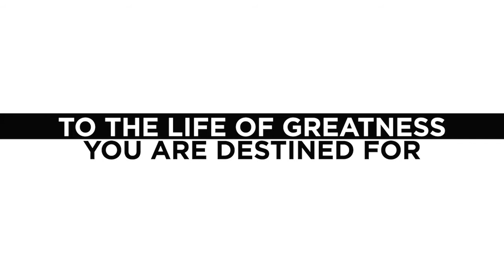Are you smoking what you're selling